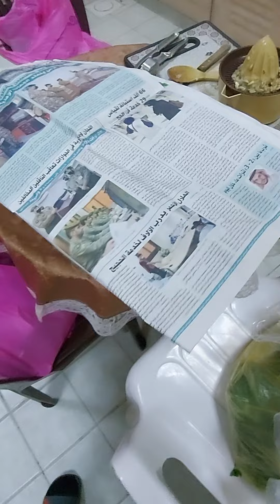crab and shrimp